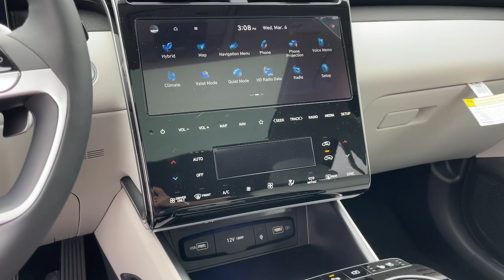2024 Hyundai Tucson_Hybrid Limited GA Athens, Commerce, Lawrenceville, Gainesville, Madison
New 2024 Hyundai Tucson_Hybrid Limited available at Hyundai of Athens located in 4160 Atlanta Hwy, Athens, GA, 30606. Servicing the Athens, Commerce, Lawrenceville, Gainesville, Madison area.

Look no further than the  2024  HYUNDAI Tucson. Give yourself the quality and comfort you deserve with this refined Hyundai Tucson. Meticulously constructed, smooth riding, and equipped with standard driver assist safety features, this compact crossover has what you need to get the most out of every drive.  The following are some of this vehicles highlighted options: Heated Steering Wheel
, Apple Carplay®/Android Auto®, Navigation System, Keyless Entry, Moonroof, Satellite Radio, Power Liftgate, Heated Mirrors, Heated Rear Seat(s), Power Passenger Seat. Elevate the quality and comfort of your daily drive. Get into this outstanding Tucson. Come in for a fun and easy test drive. Our team will make it the best part of your day.